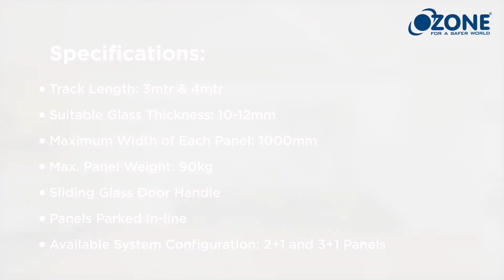Telescopic Glass Sliding Door System | Ozone Door Hardware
Ozone introduces the Telescopic Glass Sliding Door System to achieve maximum clear door opening space. Its glass panels can be stacked on one side in-line with top track and require minimum parking space i.e. minimum space for stacking the panels.

Its ideal applications are in residential and commercial interior spaces as internal partitioning system.